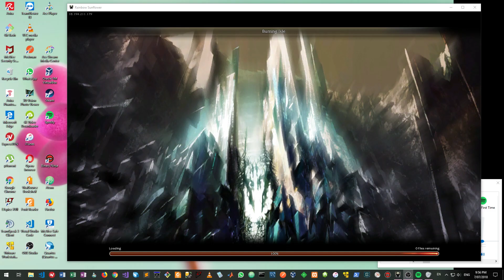GvG 3 - 8/7/18 - Axe Warrior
Elite: Eviscerate
Map: Burning Isle
Flux: Chain Combo
Description: Gain a stacking 5% damage bonus (max 30%) whenever you use a skill of a different attribute than the last skill used. Bonus resets if your next skill has the same attribute.